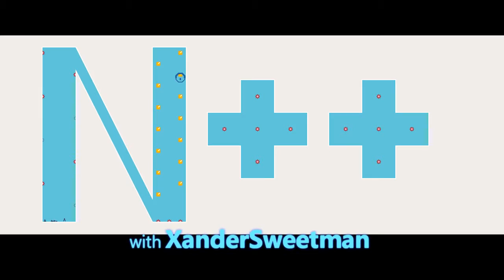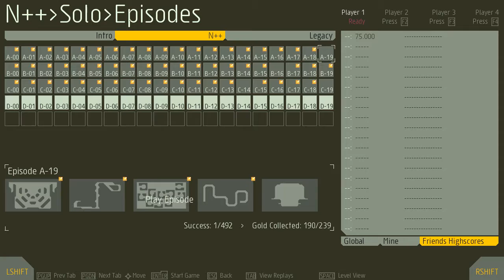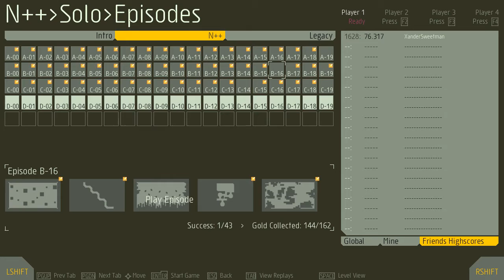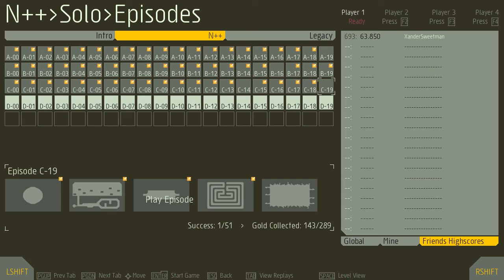N++ Solo Gameplay - Episode 39 (The Lost Levels A-C)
Laufke suggested that I do a replay of the levels where I got all of the gold off camera. For those that have successfully saved to the MetaNet servers - I go through them and review what I did and what you should watch out for.

Today's video is a Solo Let's Play of N++, a ninja platformer which is extremely fun. It shows off Solo N++ Gameplay, facing walljumping challenges as we struggle to collect all the gold in the time limit and escape the levels. Not much more to say on that front except you can expect to see me die. A lot. This game involves a lot of death and cursing.

I am under no obligation to provide a positive review, of either the game or the Terminals system that donated the review copy. When I mention either of them, it will be my opinion honestly and not a bought or paid for opinion.
If in the future I do a direct advertisment, I will declare it as such in a similar fashion.